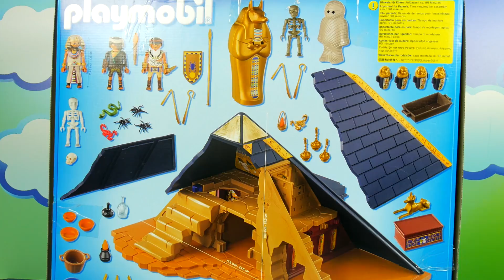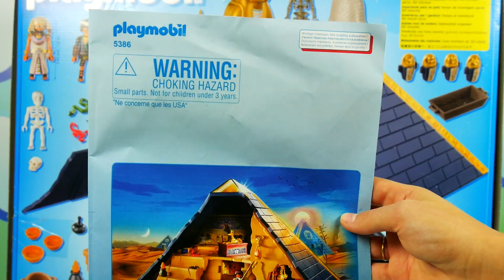Playmobil History • Starożytny Egipt • Piramida faraona • Unboxing